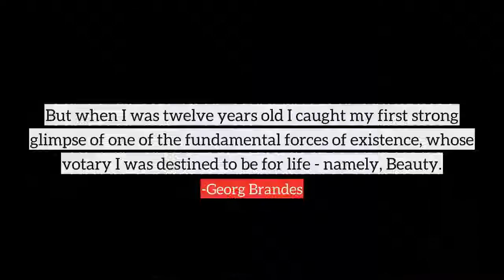Georg Brandes top Quotes, best quotes from Georg Brandes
Following are the few quotes from Georg Brandes, in this video
1) I admired in others the strength that I lacked myself.
2) Just about this time, when in imagination I was so great a warrior, I had good use in real life for more strength, as I was no longer taken to school by the nurse, but instead had myself to protect my brother, two years my junior.
3) But when I was twelve years old I caught my first strong glimpse of one of the fundamental forces of existence, whose votary I was destined to be for life - namely, Beauty.
4) My first experiences of academic friendship made me smile in after years when I looked back on them. But my circle of acquaintances had gradually grown so large that it was only natural new friendships should grow out of it.
5) But I did not find any positive inspiration in my studies until I approached my nineteenth year.
6) Being gifted needs courage.